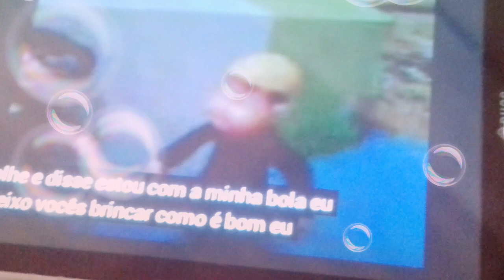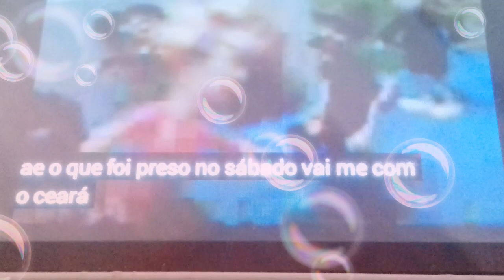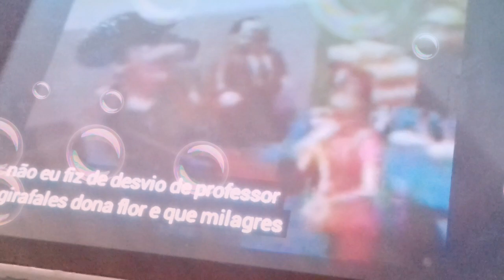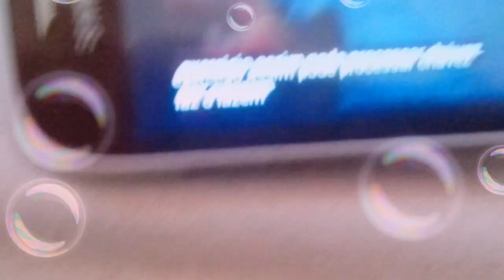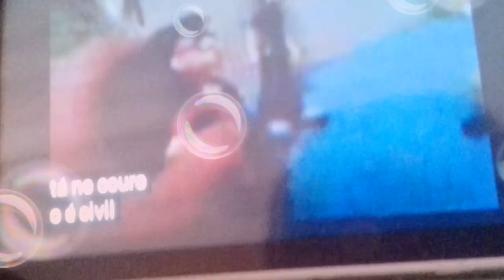Divulgando o canal chaves em brinquedos